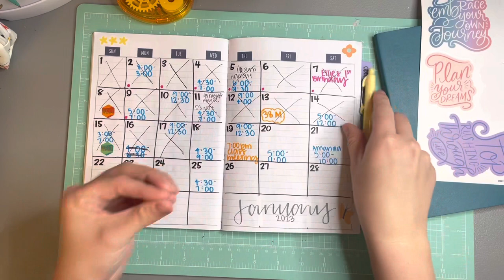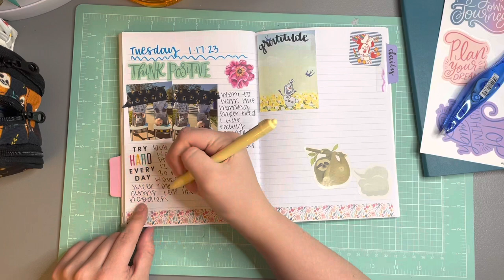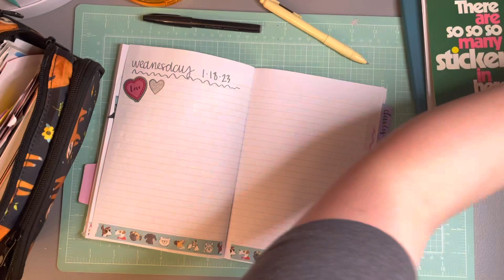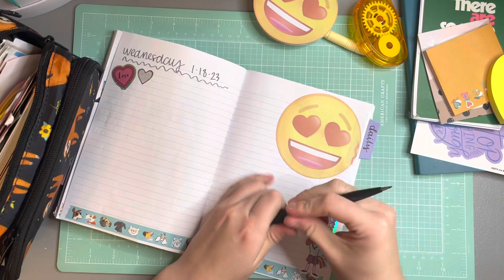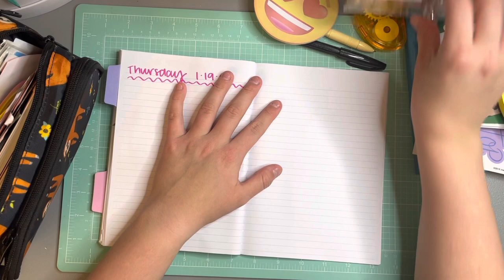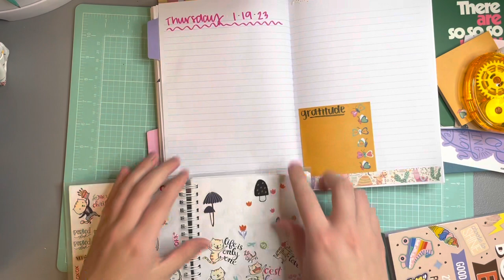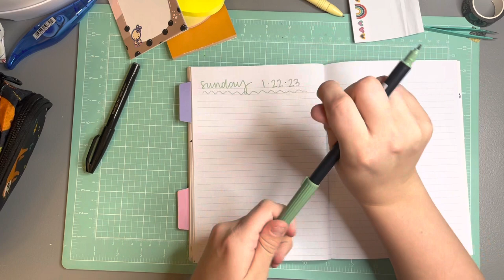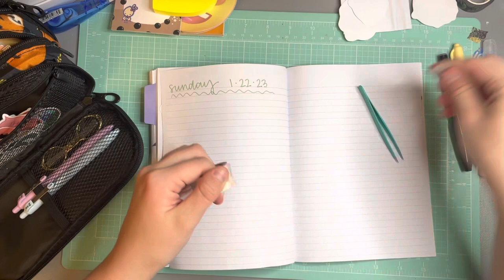Journal With Me | Minimal Talking | “ASMR” Sorta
Sugar & Paper Journal

Resuable Sticker Books

Sloth Journal Pouch

Pentel Brush Pens